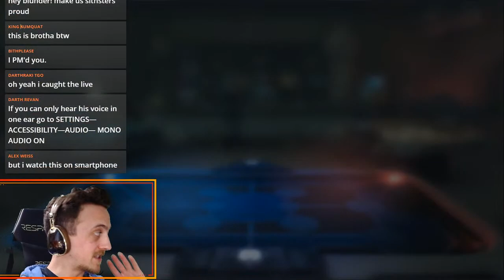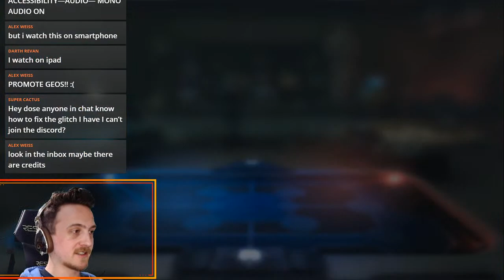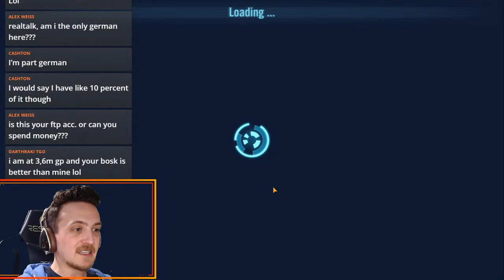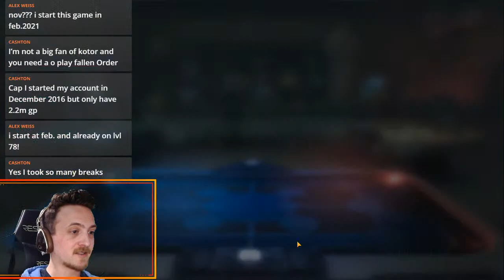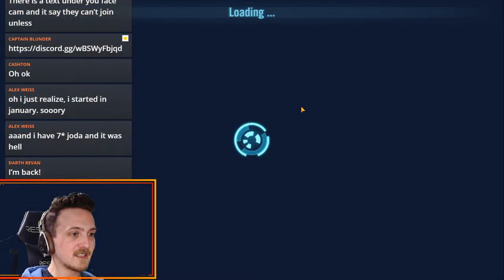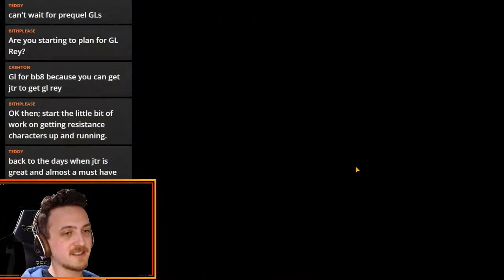Modding Mondays! Let's work on our mods together - SWGOH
Captain Blunder sits down for the weekly Modding Mondays where we work on fixing up our character mods together